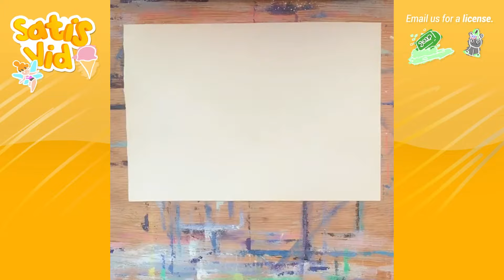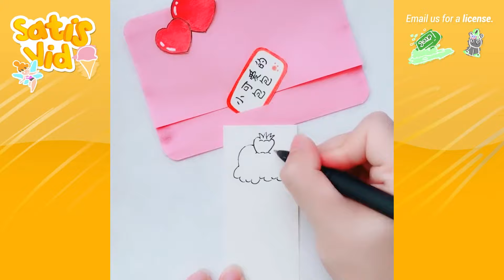1 Hour Oddly Satisfying Videos - Relaxing ASMR Video To Help You Sleep